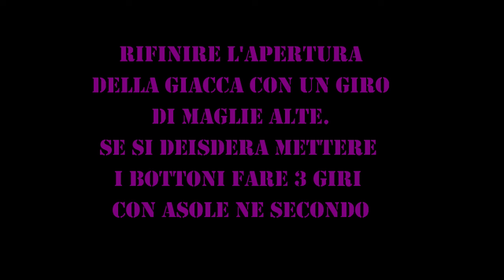Giacca Etna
Giacca lunga ideale per i climi autunnali! Realizzata con 3 gomitoli del filato Superbowl cod 17 e l'uncinetto del numero 5.5
Link ai filati: